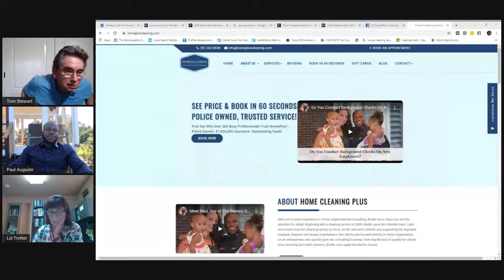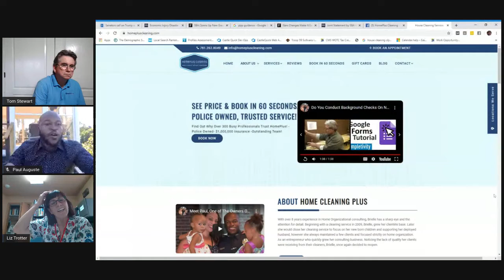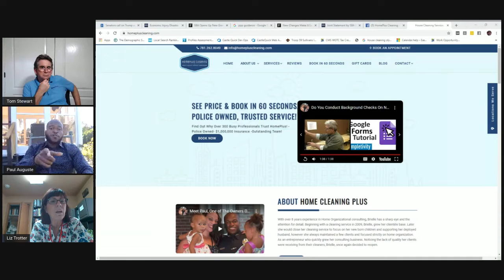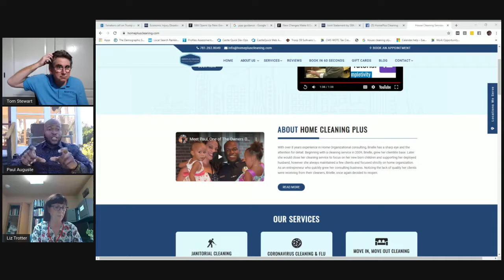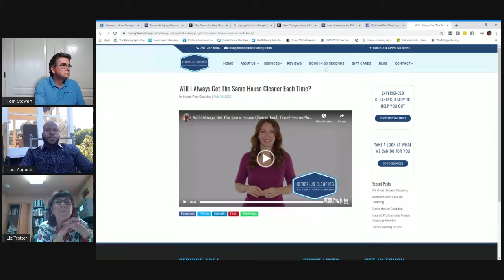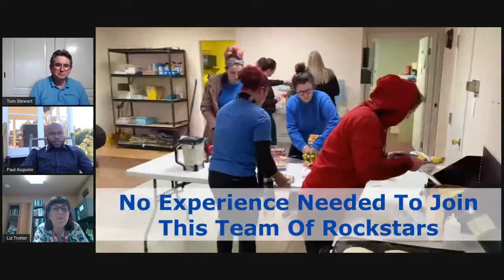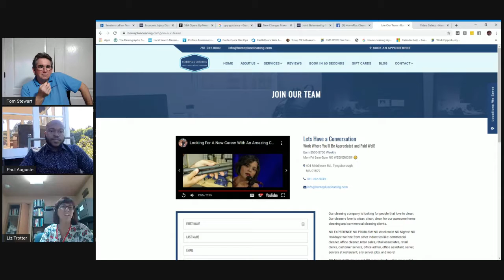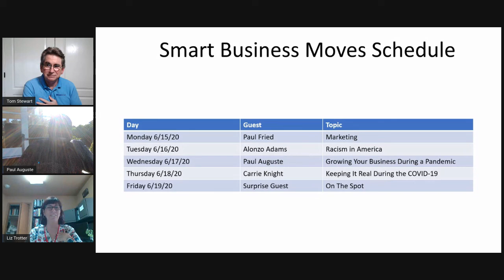Smart Business Moves 061720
Paul Auguste joins Tom and Liz and shares techniques small businesses can do themselves to improve their websites and SEO.